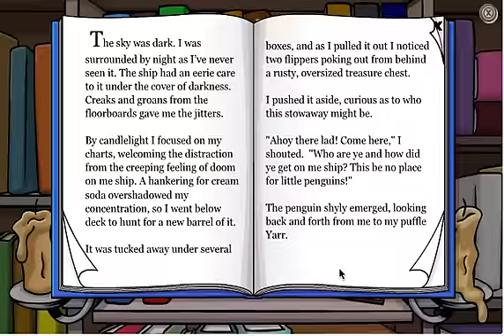Club penguin Book Room Secrets